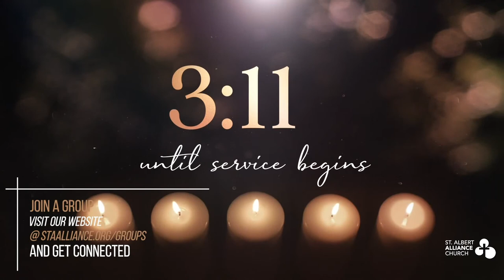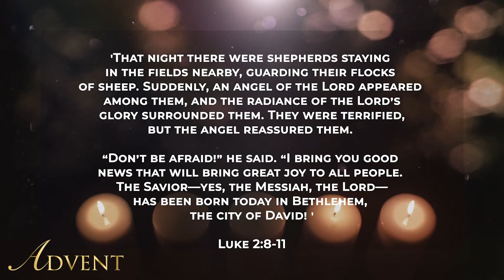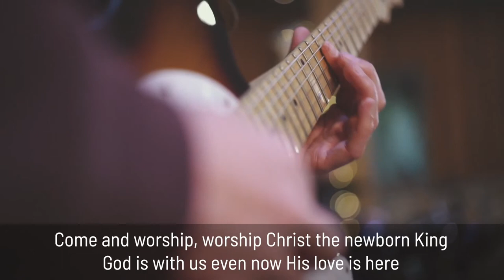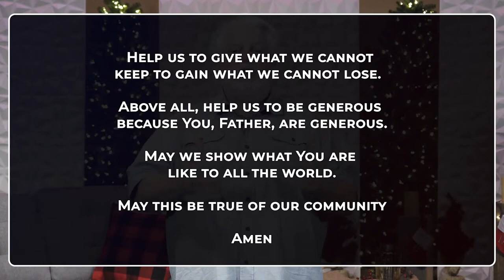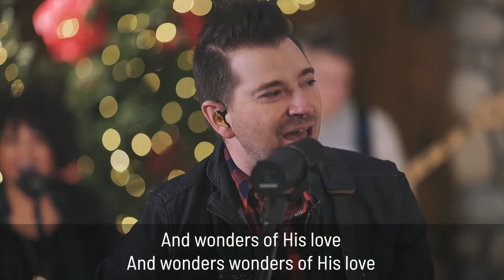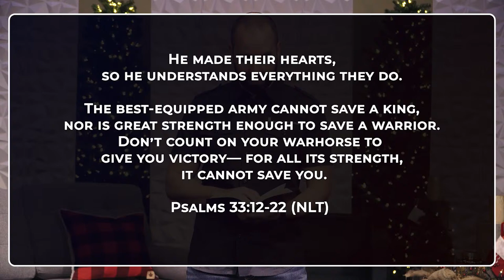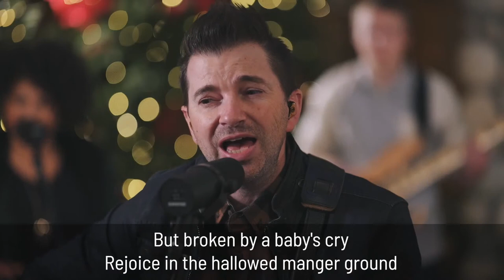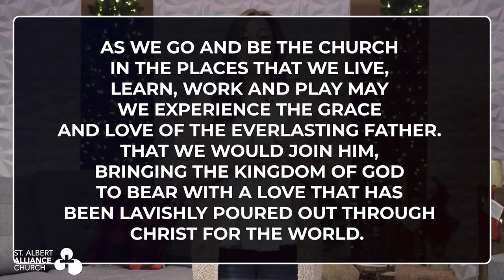Unchanging Picture |St. Albert Alliance December 13, 2020 Service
Welcome to  the St. Albert Alliance Church Digital Gathering!

In our lives we all have some thoughts that come to mind when we hear the word "dad." These thoughts could range from good, to bad, to ugly and everywhere in between.  So when we hear God described as Father, many of our experiences with our own fathers cloud the picture of what God could be like.  Join us online as we look at Jesus as one who reveals an unchanging picture of who God is as we seek to know Him as our Everlasting Father.

Today's Worship Set:
Angels from the Realms of Glory/ Emmanuel - Paul Baloche
Joy to the World  ( Unspeakable Joy ) - Chris Tomlin
Emmanuel ( Hallowed Manger Ground ) Chris Tomlin